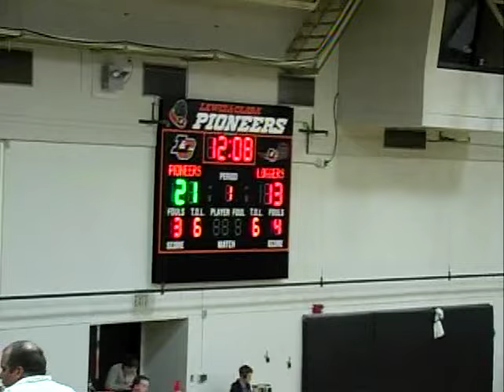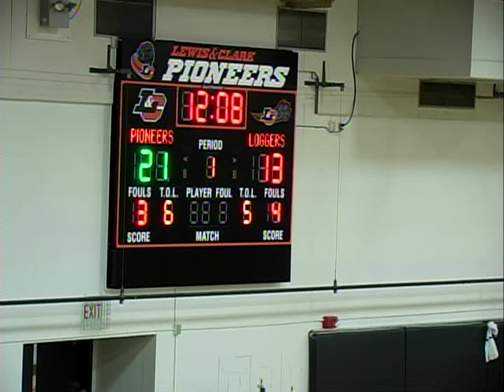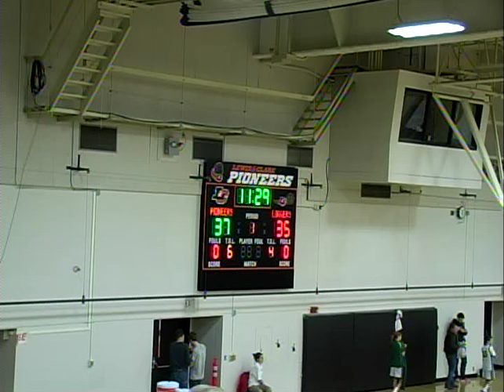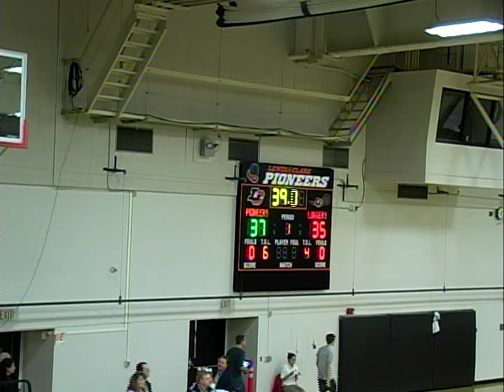Scott Pisapia - Lewis & Clark College vs. University of Puget Sound Basketball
Scott Pisapia - #11 in White for Lewis & Clark College. LC beat UPS 89-85 in OT. Pisapia finished with 16 points going 4-5 from three.